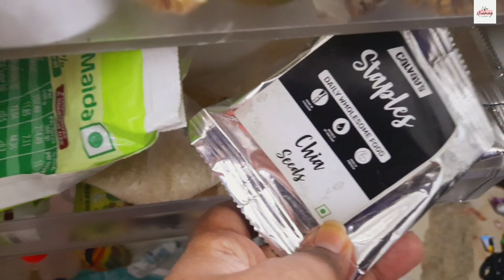লক্ষ্মী পুজোর special guest কে ? daily vlog l